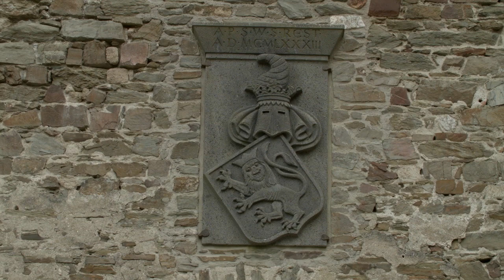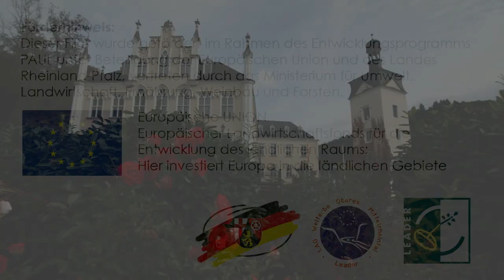Schloss Sayn, Bendorf-Sayn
Zunächst war Schloss Sayn lediglich ein Burghaus: In der zweiten Hälfte des 15. Jahrhunderts hatten die Freiherren von Reiffenberg es als Adelssitz unterhalb der Burg Sayn errichtet. Erst 1757 beginnt der Ausbau zum Schloss, einer mehrflügeligen, barocken Anlage, die ab 1848 im neogotischen Stil umgestaltet wird. Dabei verdingt sich damals ein gewisser François Joseph Girard als Planer – der spätere Chefarchitekt des Louvre-Museums. Der Zweite Weltkrieg demoliert jedoch den gesamten Kern des Gebäudes, bis auf das aufgehende Mauerwerk wird Schloss Sayn unwiederbringlich zerstört. Mit Hilfe von Landesmitteln wurde das Schloss zwischen 1995 und 2000 durch das Fürstenhaus wiederhergestellt.
Schloss Sayn ist Teil des Kulturpark Sayn. Hier können Besucher neben dem prächtigen Schlossbau vielfältige Sehenswürdigkeiten erleben. Schmetterlingsgarten, eherne Gießhalle „Sayner Hütte“ und Kletterwald sind nur einige der Attraktionen, die darauf warten, entdeckt zu werden.